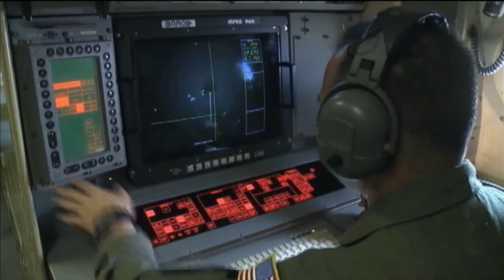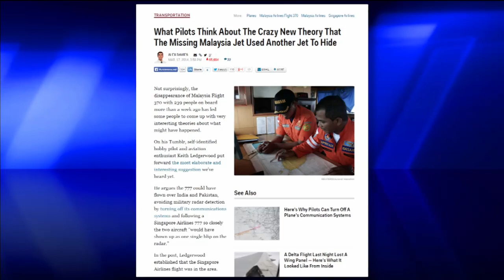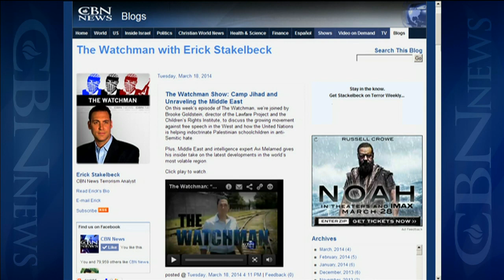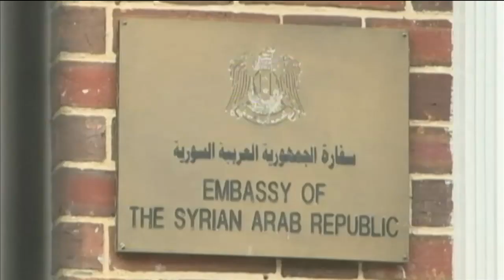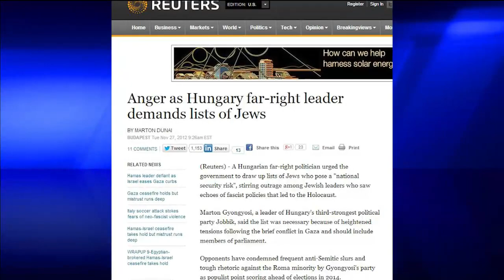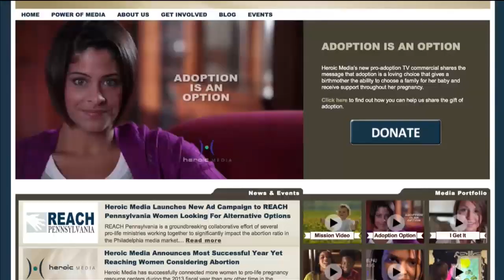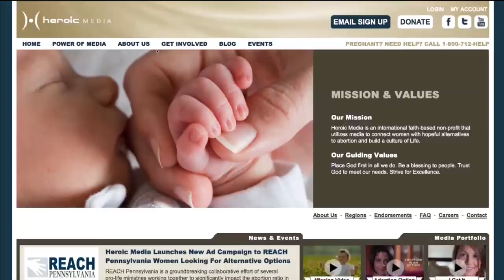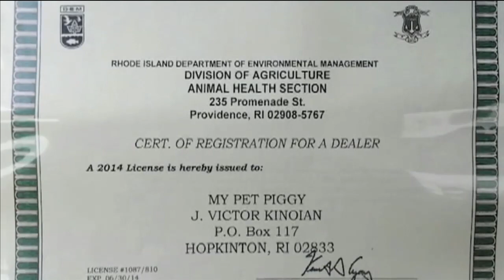CBN NewsWatch: March 19, 2014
On CBN Newswatch, March 19: A wary Ukraine watches for Putin's next move; Thailand: Radar may have detected Malaysia jet; Hungary sliding back to Nazi-era Anti-Semitism?; and more.